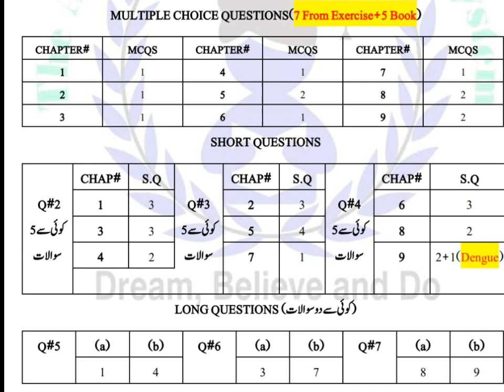6 May 2023